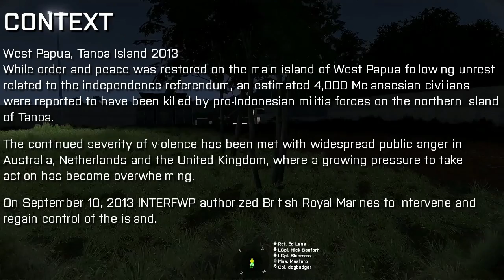3CB ArmA 3: Op Tiger Shark (Week 5) - Fri 2 Dec 2016